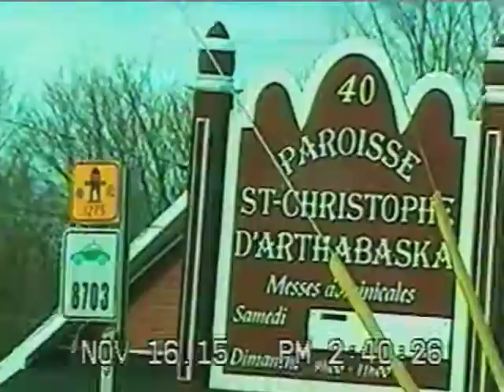Arthabaska - Samuel Labarre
Un film de skateboard de Victoriaville.

Pour supporter la scène de skate locale, achetez le DVD d'Arthabaska (Tous les profits vont dans notre skatepark DIY)

Edit par Philippe Moreau